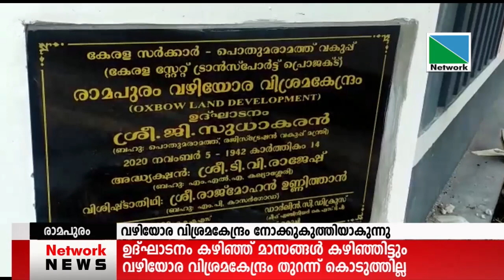25 MAY 2021